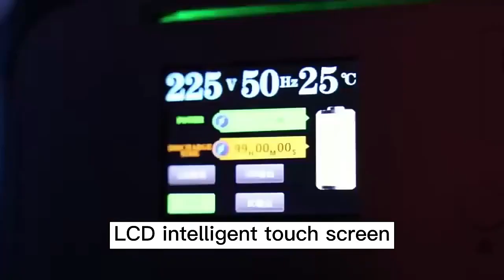New Technology Development of Convenient Power Supply.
With the increasing demand for electricity in modern society, people are beginning to explore more convenient and efficient power supply technologies. In recent years, a series of new technological advancements have made convenient power sources possible, bringing convenience to people's lives.

Firstly, the emergence of wireless charging technology has enabled people to break free from the constraints of cumbersome power cords. Wireless charging technology utilizes electromagnetic fields to transmit energy, and charging can be achieved by simply placing the device on a charger that supports wireless charging. Not only does it make the charging process more convenient, but it also solves problems such as damaged wires and mismatched interfaces.

Secondly, the rise of wearable devices has also played a huge role in facilitating power supply. The combination of portable batteries and solar power generation technology enables people to easily obtain energy during outdoor activities. By installing solar panels on wearable devices such as watches and brooches, solar energy can directly charge the device, ending the problem of frequent charging of power banks.

In addition, the popularity of smart home systems has also made power supplies more convenient. The emergence of smart sockets and supporting devices enables flexible control of power on and off through mobile apps, without the need to personally operate the sockets. Whether it's turning off appliances at home anytime, anywhere, or starting home devices at a preset time, it can be achieved through the smart home system.

Finally, mobile charging vehicles offer greater possibilities for convenient power supply. This charging device can charge the electric vehicle anytime and anywhere without stopping on the designated Charging station. Mobile charging vehicles can book services through mobile applications, balancing maintenance of a wide range of electricity needs and providing ready power services at any time.

With the continuous progress of technology, convenient power supply technology is also constantly developing. The emergence of new technologies, from wireless charging to wearable devices, from smart homes to mobile charging cars, has brought convenience and comfort to people's lives. I believe that in the future, convenient power technology will continue to innovate and expand, bringing more convenient and efficient experiences to people.solar Convenient Power Supply.